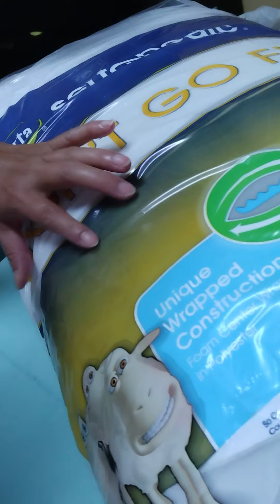u dam Koreans pigs n slobs can't come over to eat up all my foods for free everyday!I don't know u!